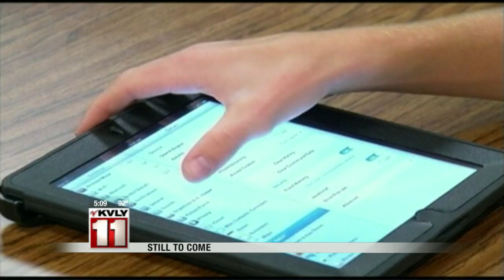Joseph “BlindJoe” Bommersbach to appear on The Voice tonight.